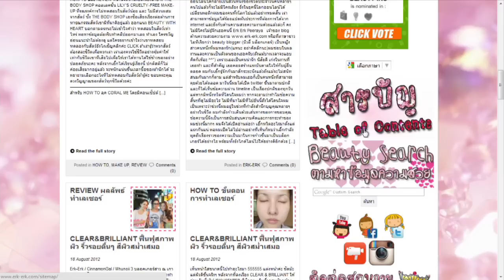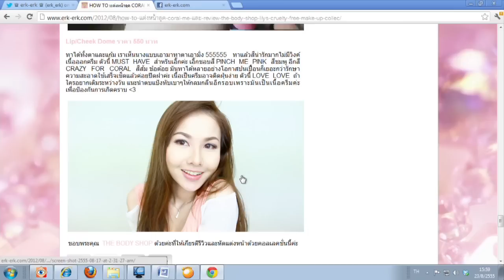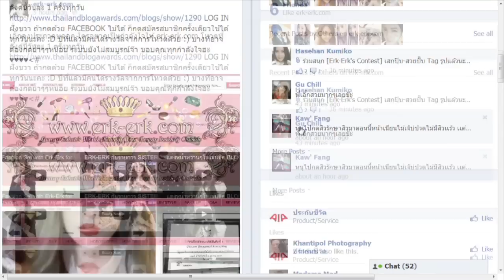EP001_2 Talk About : Erk-Erk.com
บิวตี้กูรูแสนสวย พี่เอิ๊ก ทั้งสวย ทั้งเก่ง มาดูกันว่าจุดเริ่มของการทำบล๊อคเกอร์ของพี่เอิ๊กจะเป็นอย่างไร และใครที่สนใจอยากเป็นแบบพี่เอิ๊ก ห้ามพลาดนะคะ

On Air : 25 สิงหาคม 2555

ติดตามผลงานพี่เอิ๊กได้ที่